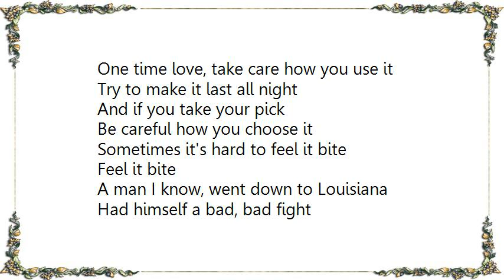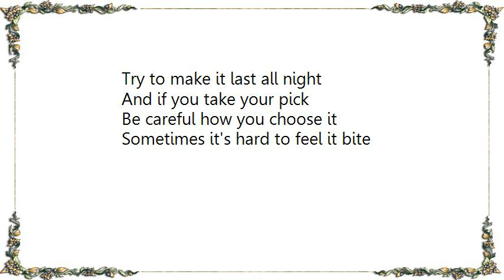Led Zeppelin - Royal Orleans Lyrics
[Lyrics Led Zeppelin - Royal Orleans]
One time love, take care how you use it
Try to make it last all night
And if you take your pick
Be careful how you choose it
Sometimes it's hard to feel it bite
Feel it bite

A man I know, went down to Louisiana
Had himself a bad, bad fight
And when the sun peeked through
John Cameron with Suzanna
He kissed the whiskers, left and right
Whiskers

Now, now, now, fright subsides
Out at a hotel in the quarter
Our friends check in to pass the night
Now love gets hot, but fire preceded water
Poor whiskers set that room alight
Whiskers

Down on Bourbon street
You know it's right
You can see my friend,
They run around all through the night
Most everywhere
Until the closet's bare
Run for the razor
Doin' up my hair

New Orleans queens
Sure know how to schmooze it
Maybe for some that seems alright
When I step out, strut down with my sugar
She'd best not talk like Barry White